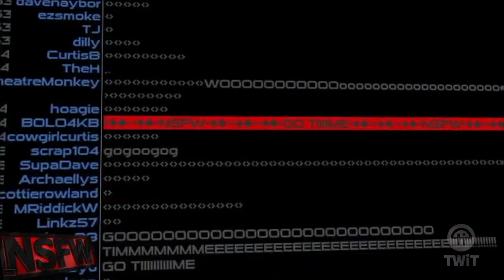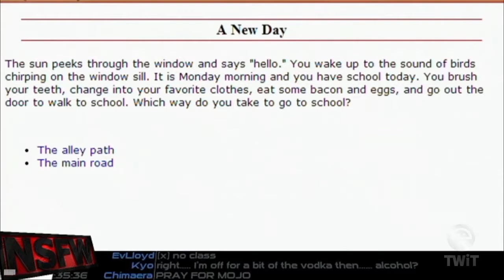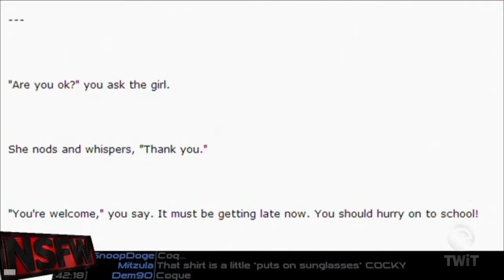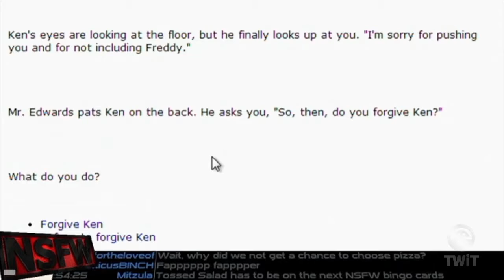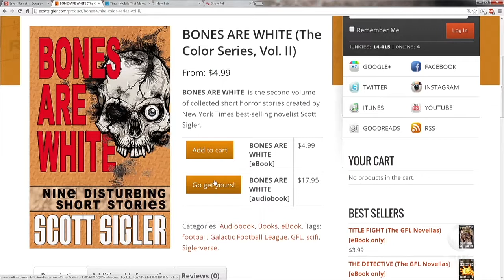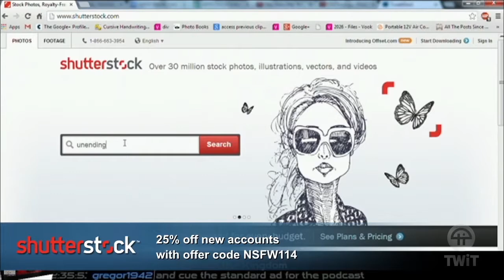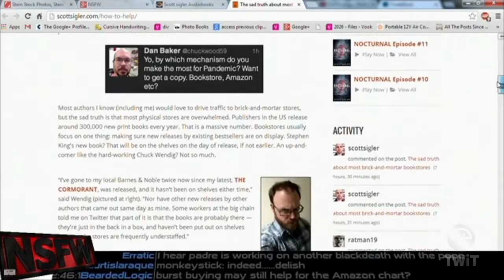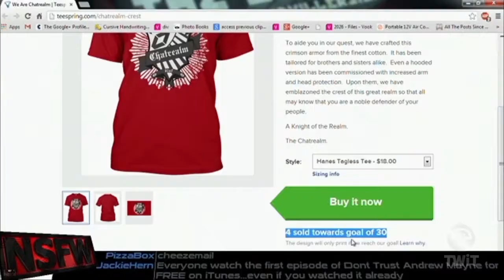NSFW #213: The Nine Fangs of My Aunt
This week, Scott Sigler returns to play another choose your own adventure game and then they think up the sequel to one of the greatest short stories ever written.